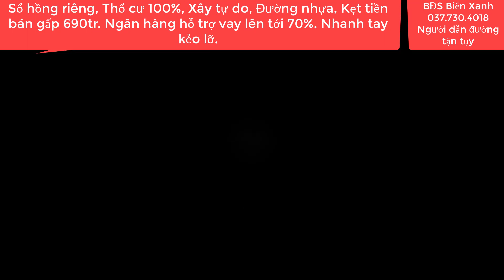( Đã bán) XUẤT HIỆN lô đất giá rẻ Chỉ 690tr có hỗ trợ vay ngân hàng - phú sinh @BĐS Biển Xanh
XUẤT HIỆN lô đất giá rẻ Chỉ 690tr có hỗ trợ vay ngân hàng - Cát tường phú sinh  @BĐS Biển Xanh
bđsbiểnxanh#.bđsđứchòalongan#cattuongphusinh#
Cần bán nhanh trong 5 ngày lô đất thổ cư 100%, khu dân cư đông đúc, gần nhiều tiện ích ,  có diện tích 4x14.7=58.8 m2, Hướng  Nam, thổ cư 100%, Sổ hồng riêng .Tọa lạc trong khu du lịch sinh thái Cát Tường Phú Sinh- X. Mỹ Hạnh Bắc, H. Đức Hòa, T. Long An, Cách địa phận xã Xuân Thới Sơn, Huyện Hóc Môn Tp. Hồ Chí Minh 8 km. Cách trung tâm Sài Gòn , Chợ Bến Thành, Nhà Thờ Đức Bà 35 km. Đường nhựa rông 8 mét , lề mỗi bên 2 mét , xe hơi , xe tải chạy thông .Nằm vị trí khu đông dân .Giá rẻ đầu tư quá tốt chỉ 690tr vnđ , bao phí sang tên trong ngày. ( Có hỗ trợ vay ngân hàng , chỉ cần xuống tiền 300tr còn lại vay ngân hàng trả góp hàng tháng ) Liên hệ : ( Biển Xanh)